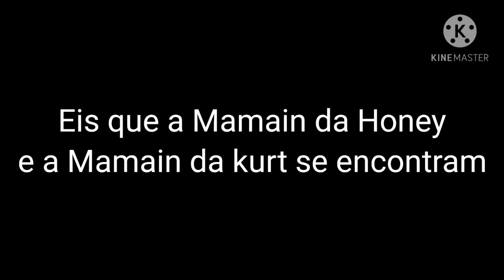•||•🌺Cadê a tampa do meu pote~Meme{GC}🌺•||•